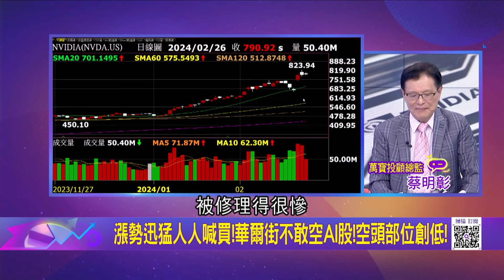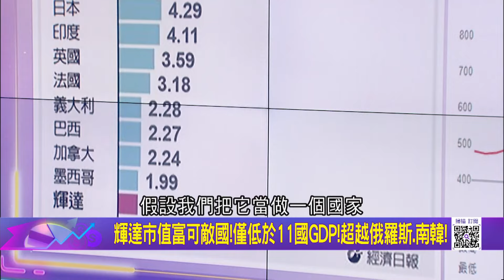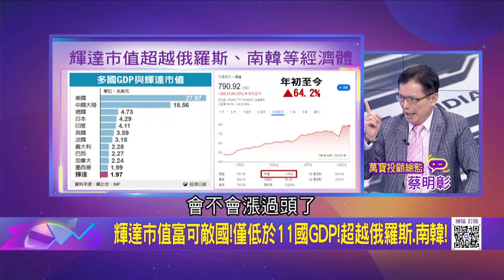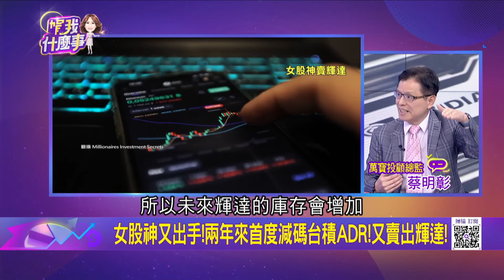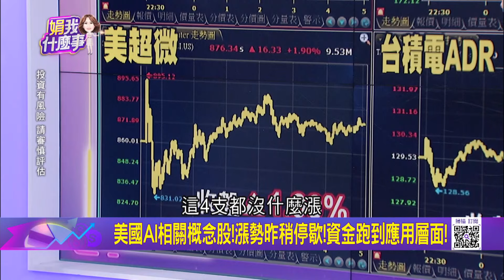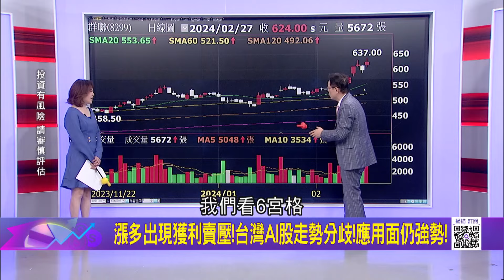漲勢迅猛人人喊買!華爾街不敢空AI股!空頭部位創低! AI信仰仍狂熱!交易員押寶輝達選擇權!超過200億美元!│陳斐娟 主持│20240227｜關我什麼事 feat.蔡明彰